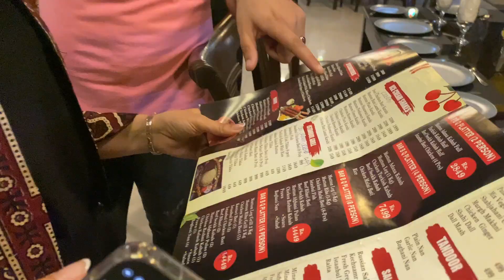Fun Family Outing to Bahria Town Karachi | Shaista Lodhi | I am Shaista Lodhi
In this video, Dr. Shaista Lodhi and her family are on a thrilling adventure, to Bahria Town Karachi filled with joy and excitement. Witness their moments as they bond together and conclude the day with a dinner.